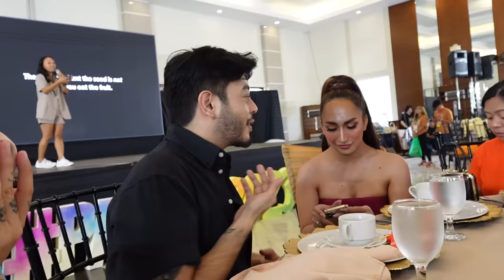Hello again! | AT DAHIL DYAN EPISODE 1